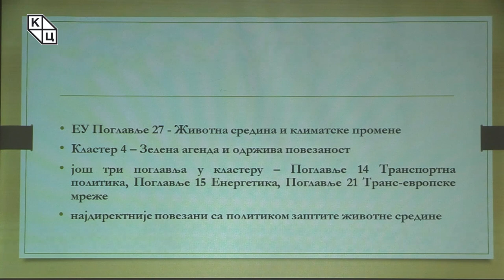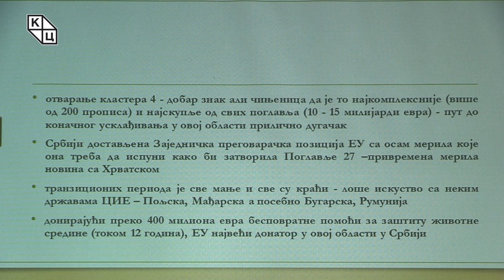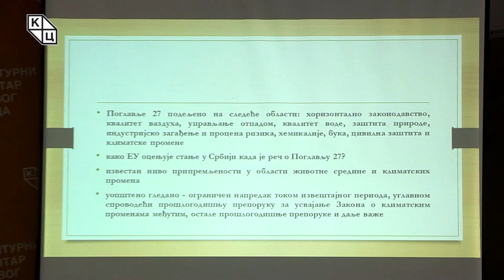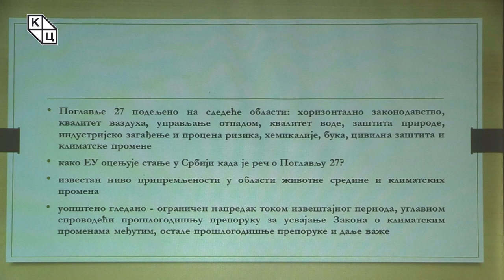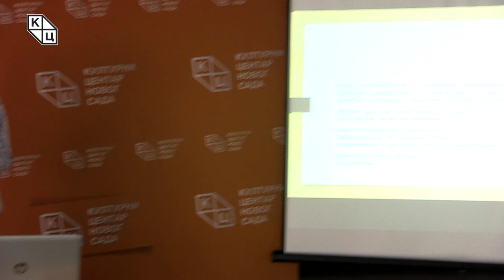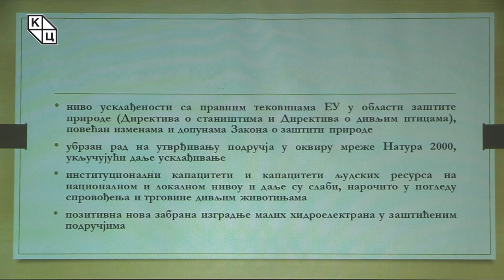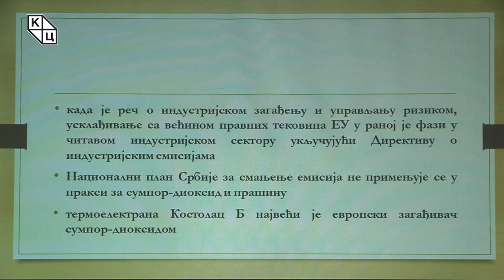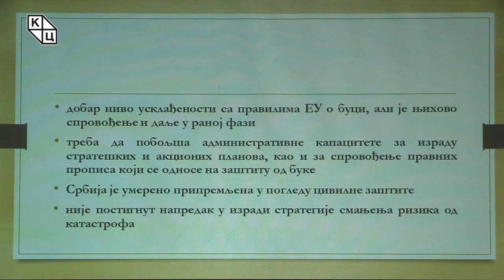др Јелена Тодоровић Лазић - „Животна средина и климатске промене – где је Србија данас?“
Предавање др Јелене Тодоровић Лазић „Животна средина и климатске промене – где је Србија данас?“ (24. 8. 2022).
У преговорима са ЕУ Србија је крајем прошле године отворила кластер 4 – Зелена агенда и одржива повезаност, у оквиру ког је и некадашње Поглавље 27 – Животна средина и климатске промене. То је, како др Јелена Тодоровић Лазић напомиње, добар знак, али како реч о најкомплекснијем и најскупљем од свих поглавља, јасно је да ће пут до коначног усклађивања у овој области бити прилично дугачак.